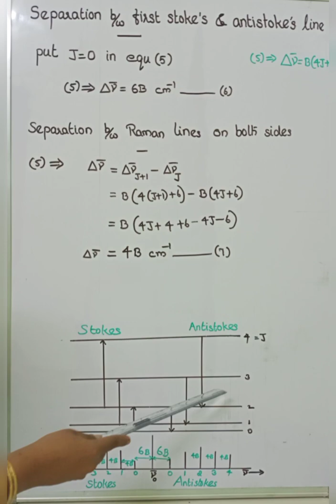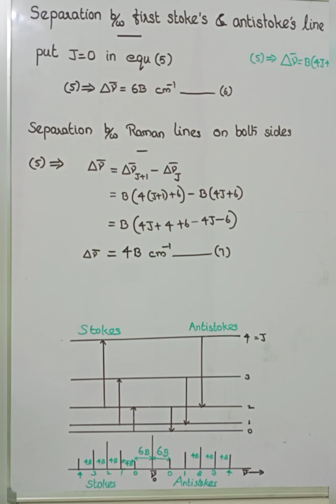PURE ROTATIONAL RAMAN SPECTRA OF LINEAR MOLECULES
RAMAN SPECTROSCOPY / BSc /